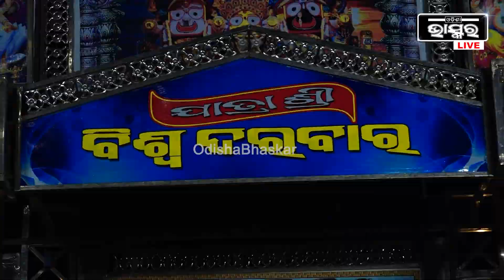ଆମ ଯାତ୍ରାରେ ସୁପରଷ୍ଟାର ହିରୋ ବାପି ପଣ୍ଡା ,ଦୁର୍ଦାନ୍ତ ମହାବଳ ବାଘ ସଞ୍ଜୟ ଭୋଳ ଅଛନ୍ତି